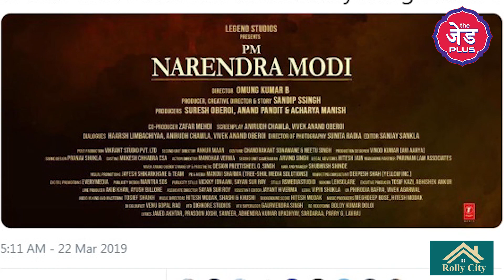PM Narendra Modi Movie Trailer देख Javed Akhtar हुए हैरान, किया फिल्म से जुड़ा खुलासा | The Z Plus